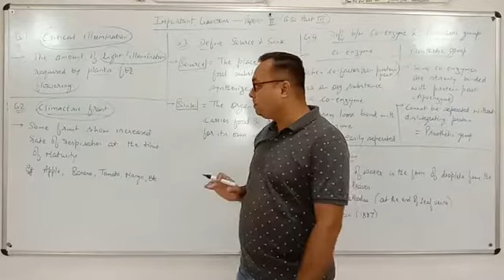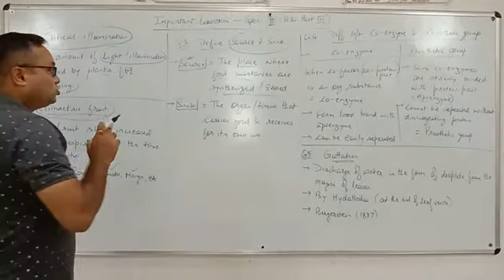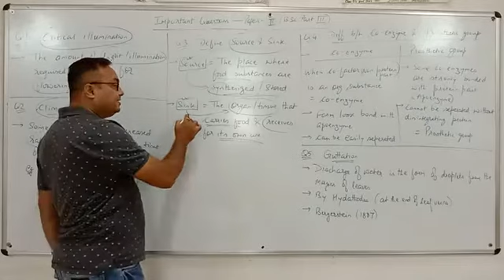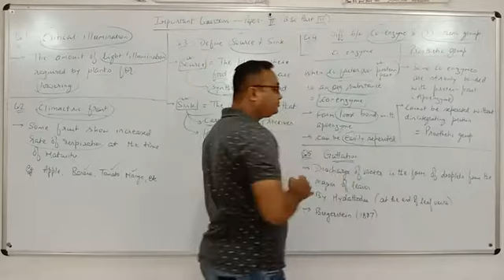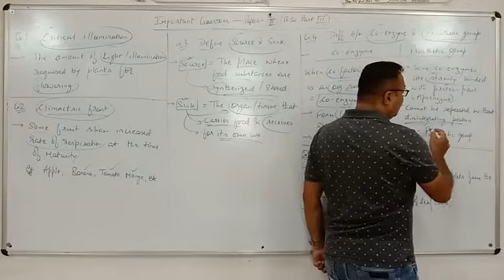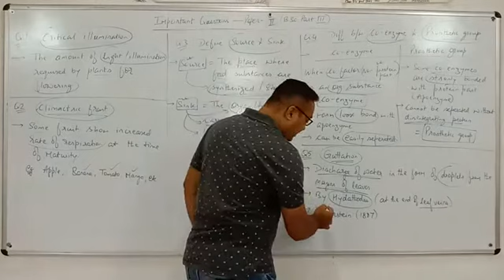Important Questions 15 - 3 year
Botany for 3 year Paper 2 By Dr. Anshul Sharma